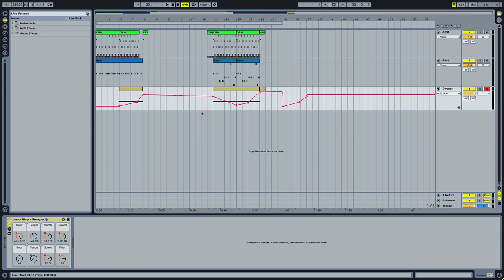Ableton Live Tutorial - How to make white noise sweep ups and downs (Free Instrument Rack)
This is a tutorial video on how to create custom sweep fx in Ableton Live using my free Instrument Rack, "Sweeper." Available for download at: